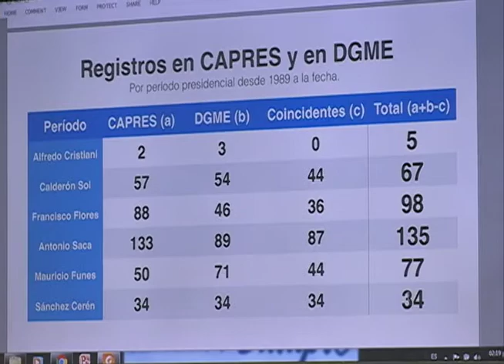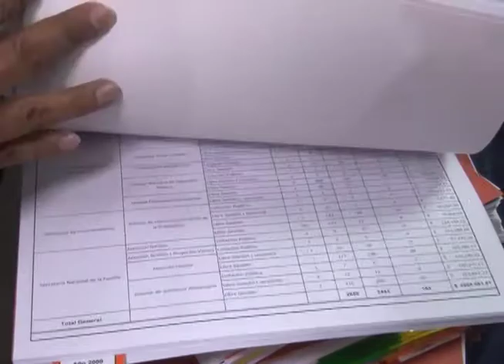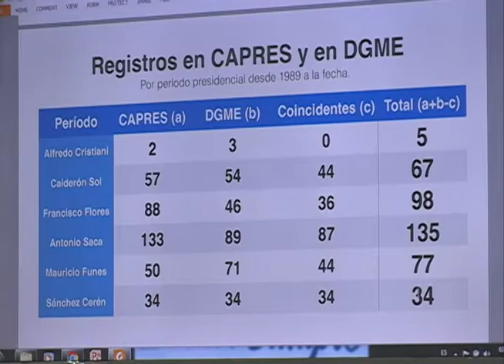Datos sobre viajes de expresidentes (1989- 2015)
Casa Presidencial revela datos sobre viajes presidenciales desde 1989 a 2015.